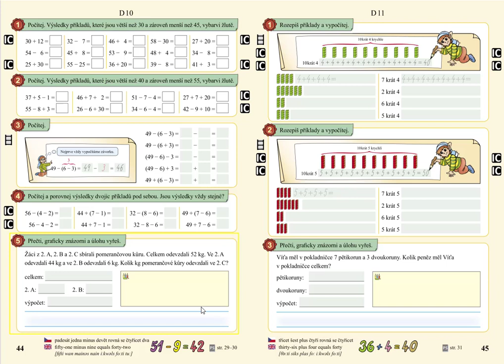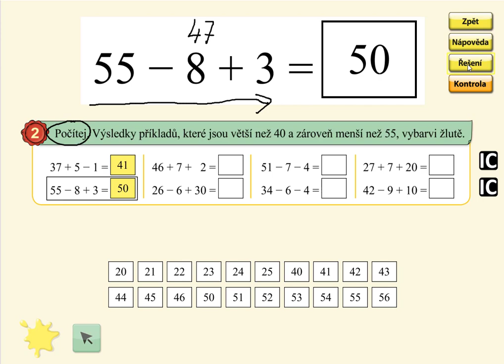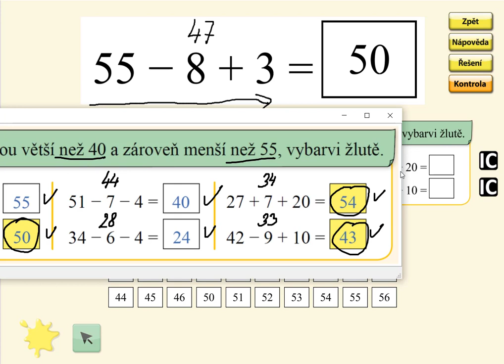Pamětné počítání v oboru 0 až 59, MATÝSKOVA MATEMATIKA 5. DÍL - POČÍTÁNÍ DO STA, str. 44, cv.2